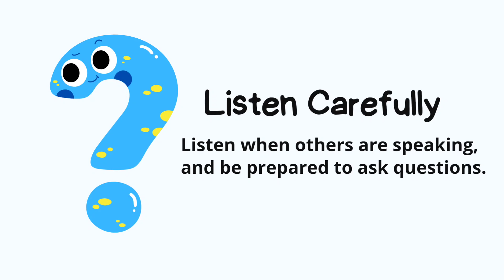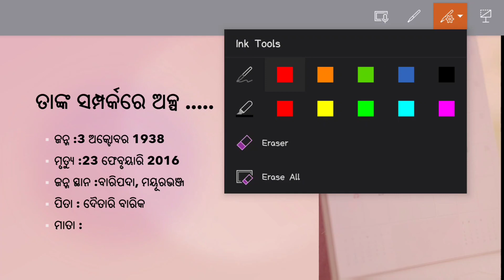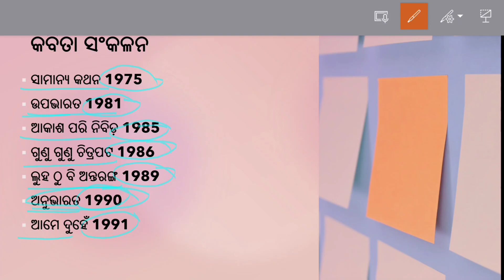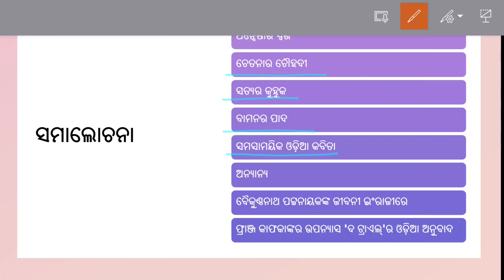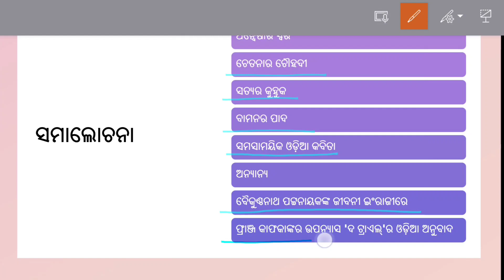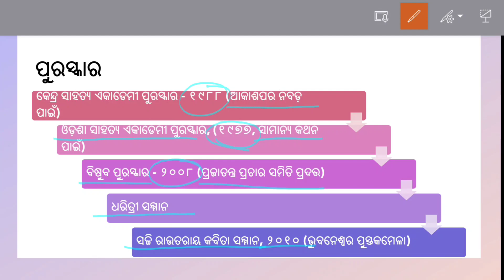Saurindra barik nka rachana, important for nta ugc net paper 2 odia unit 5,ssb odia,cpet odia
My videos help will help you for preapering  examas like for NTA,UGC NET,OPSC,CPET,SSB and other compitetiv exams.I will help you to improv your perfrmance with my experience.So,lets start.